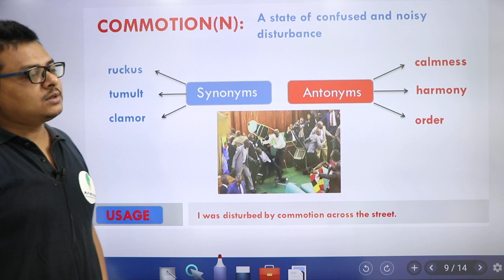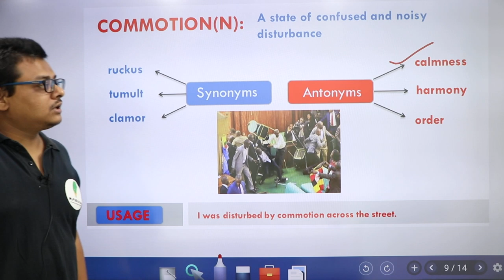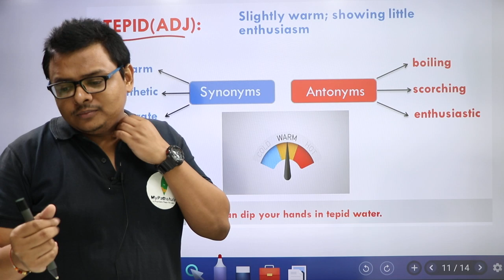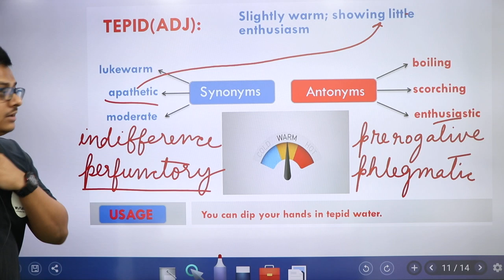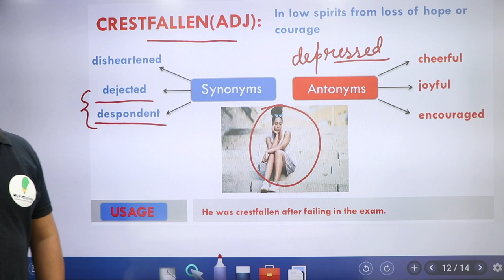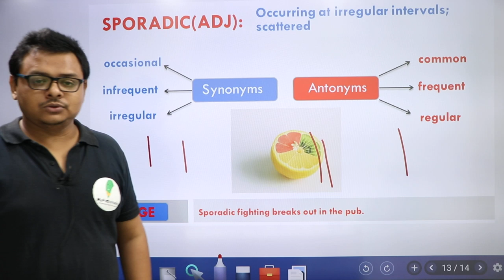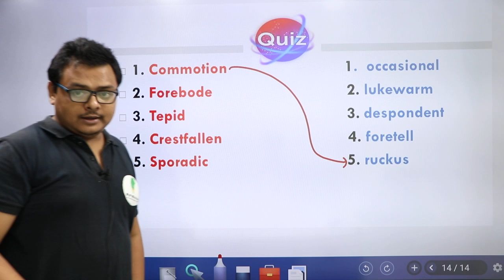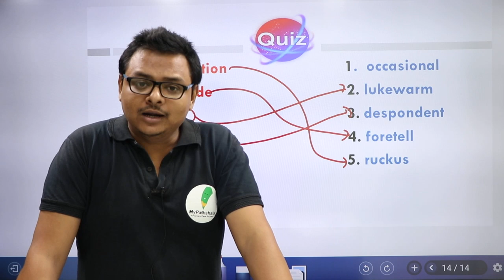23 OCTOBER || DAILY VOCAB SHOW || LECTURE-139 || BY JP SIR🙂